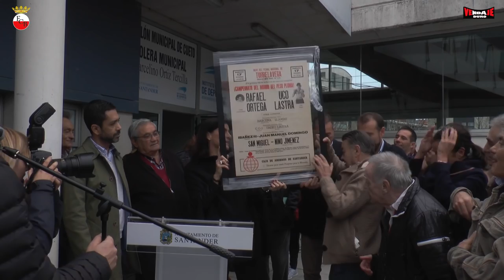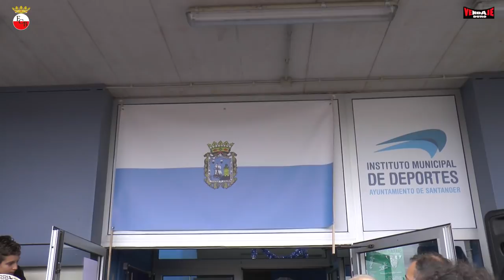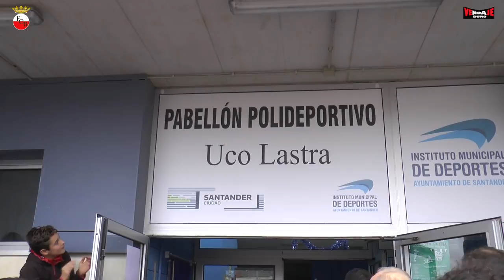Acto Protocolario Cambio de Nombre Polideportivo Cecilio Lastra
El dia 9 de Diciembre del Año 2018, el Polideportivo Municipal de Cueto Paso a denominarse Pabellón Polideportivo Cecilio Lastra.
Este video muestra integramente todo lo acontecido en tan emotivo homenaje al Excampeon Mundial Cantabro.
Estuvieron presentes la Alcaldesa de Santander Gema Igual, el Concejal de deportes Juan Dominguez, Chani Galan miembro del Comite Olimpico Internacional, Armando Glez redactor del Libro el Boxeo en Cantabria, y un largo etcetera de miembos de la gran familia del Boxeo Cantabro.